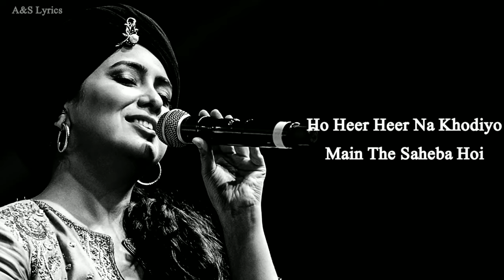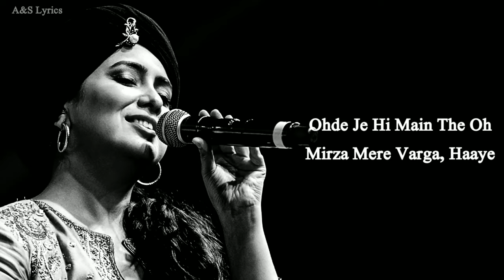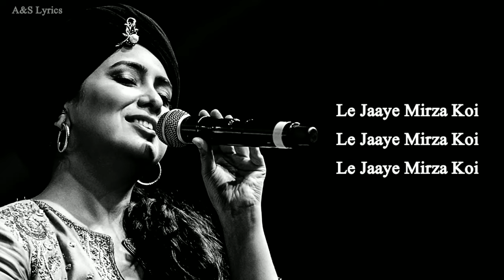Heer Full Song With Lyrics By Harshdeep Kaur, A.R. Rahman, Gulzar (Sampooran Singh Kalra)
Song Title : Heer
Singer : Harshdeep Kaur
Music Composer : A.R. Rahman
Music Director : A.R. Rahman
Lyricist : Gulzar (Sampooran Singh Kalra)
Movie / Album : Jab Tak Hai Jaan
Starring : Shahrukh Khan, Katrina Kaif, Anushka Sharma
Release Date : 13th November, 2012
Music Label : YRF Music

Heer Song Lyrics ;

Ho Oh O O O Oh
Ho Ho Ho O O O
Ho Ho Ho O O O (x2)
Heer heer na khodiyo
Main the saheba hoi
Ghodi leke aave le jaaye
Ho mainu le jaaye mirza koi
Le jaaye mirza koi
Heer heer naa khodiyo
Main te saheba hoi

Ohde je hi main te oh mere varga
Hans da ai hasr savere varga
Ankha bandh kar laa te
Thande hanere varga

Thande hanere varga
Ohde je hi main te oh
Mirza mere varga
Mirza mere varga

Ho heer heer na khodiyo

Naal naal tur na te vith rakhna
Hadh rakh lena vich dil rakhna
Chhanve chhanve paave
Assi teri parchhave tur naa

Chhanve chhanve paave
Ohde Je Hi Main The Oh
Mirza Mere Varga
Mirza Mere Varga

Ghodi leke aave le jaaye haaye

Oh ho.